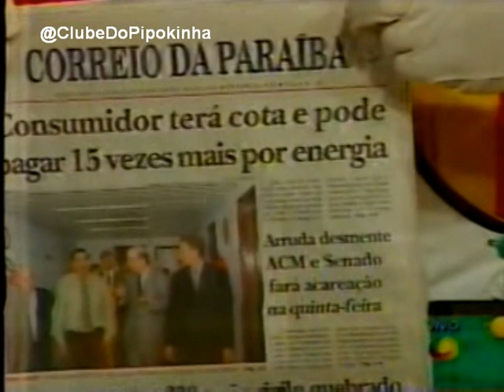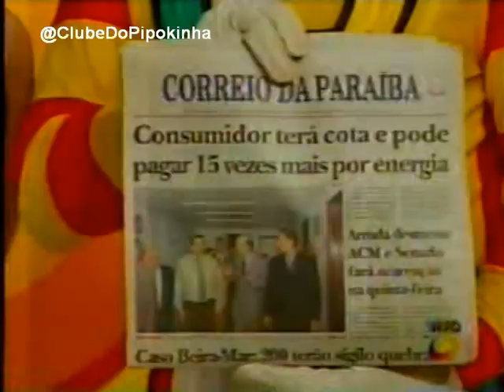PIPOKINHA FALA SOBRE TONY SHOW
PALHAÇO PIPOKINHA (In Memoriam)
Apresentador dos Programas show e Clube do Pipokinha na TV Correio e Borborema
Canal autorizado pela família
20 anos de saudades em 2003
ALBERTO MORAES 💙💚💛
QUALQUER MATERIAL REFERENTE A ELE ACEITAMOS
FAÇA UMA DOAÇÃO DE QUALQUER VALOR PARA A MANUTENÇÃO DE VHS VIDEOS E FOS RESTAURADAS Chave Pix 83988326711